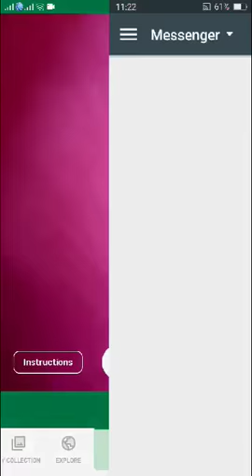PlantSnap identifies an Earth star (Cryptanthus bivittatus)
Cryptanthus bivittatus, (commonly known as Earth Star, along with Cryptanthus zonatus zebrinus) is a small, terrestrial species of plant in the Bromeliaceae family. Reaching a height of only 6 - 8 inches and preferring moderate or diffuse light, it is commonly used in terrariums and novelty planters.